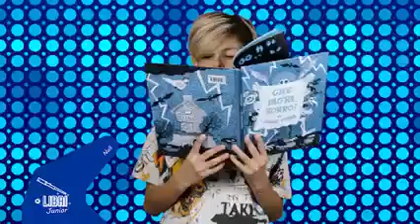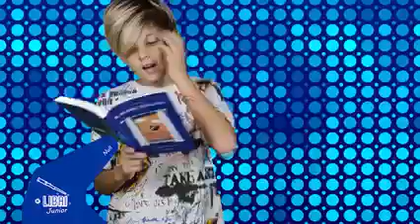10 libri per la festa dei nonni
Per la festa dei nonni oggi ho deciso di fare una piccola maratona di lettura leggendo dieci bellissimi libri per festeggiare tutti i nonni: magri, grassi, bassi, alti, smemorati, strambi, ricchi, poveri. Buona festa dei nonni davvero a tutti.

In ordine di lettura:
1) Weekend con la nonna di Stefan Boonen, illustrato da Melvin, pubblicato da Sinnos Editrice
2) Una nonna tutta nuova di Elisabeth Steinkellner e Michael Roher, pubblicato da Terre di mezzo Editore
3) 2 occhi 2 nonni di Alfredo Stoppa, illustrato da Pia Valentinis, pubblicato da Orecchio Acerbo Editore
4) Nonno albero di Maria Romana Tetamo, illustrato da Laura Proietti, pubblicato da Glifo Edizioni
5) Nonni di ChemaHeras, illustrato da Rosa Osuna, pubblicato da Kalandraka Italia
6) Il mio grande nonno di Christine Schneider, illustrato da Gilles Rapaport, pubblicato da Edizioni Clichy
7) Che paura, nonno! Di James Flora, pubblicato da Cliquot
8) Mio nonno gigante di Davide Calì, illustrato da Bruno Zocca, pubblicato da Biancoenero Edizioni
9) Mio nonno è una bestia di Fabrizio Silei, illustrato da Adriano Gon, pubblicato da Editrice Il Castoro
10) Il nonno bugiardo di AlkiZei, illustrato da Andrea Antinori, pubblicato da Camelozampa